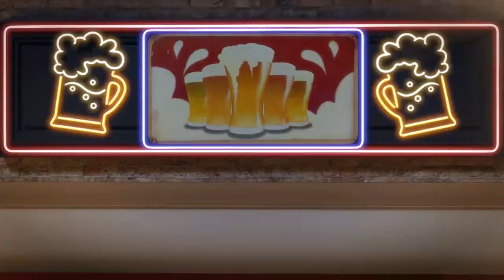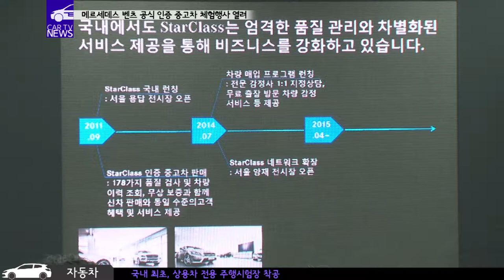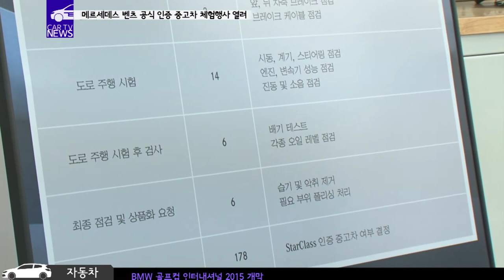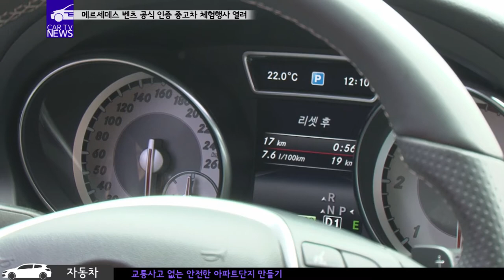메르세데스 벤츠, 공식 인증 중고차 StarClass 체험 행사 열려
20150511
메르세데스 벤츠 코리아 수원 전시장에서는 벤츠 공식 인증 중고차 StarClass의 체험행사가 열렸습니다.

메르세데스 벤츠 세일즈를 담당하고 있는 최덕준 부사장은 최근 수입중고차에 대한 관심이 높아지고 있는 추세에 맞춰
벤츠 공식 인증 중고차 시스템인 StarClass를 확대하고 강화해 나갈 예정이라고 말했습니다.
특히 StarClass의 올해 판매량은 전년대비 2배가량 성장한 1200대를 기록할 것으로 내다봤습니다.